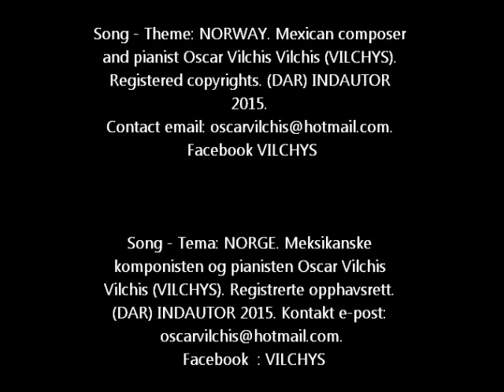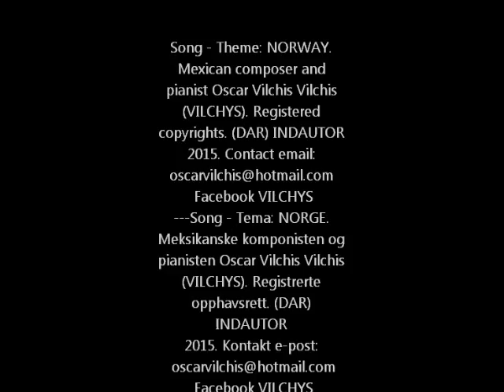NORGE NORWAY BY VILCHYS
I present a topic / NORWAY song tribute to a beautiful country that is full of charm, history and beauty. Composed and arranged by pianist and keyboardist Mexican VILCHYS. I hope you enjoy it !!

Jeg presenterer et emne / NORGE sang hyllest til et vakkert land som er full av sjarm, historie og skjønnhet. Komponert og arrangert av pianist og keyboardist meksikanske VILCHYS. Jeg håper du liker den !!